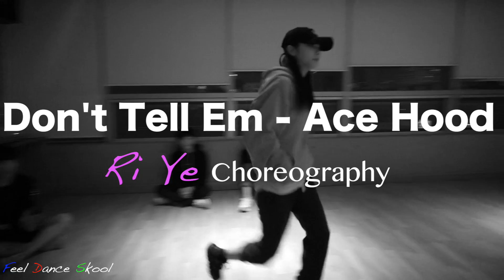필댄스스쿨 | Ri ye | choreogrphy | mon wed 820pm | Don't Tell Em | Ace Hood